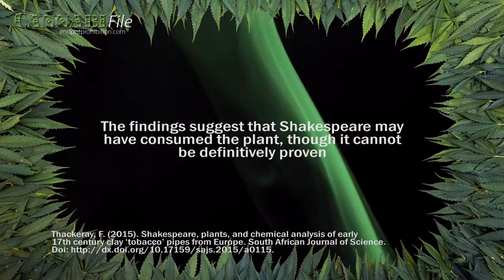William Shakespeare was a Stoner: Study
William Shakespeare may have consumed cannabis, according to a study by researchers in South Africa.